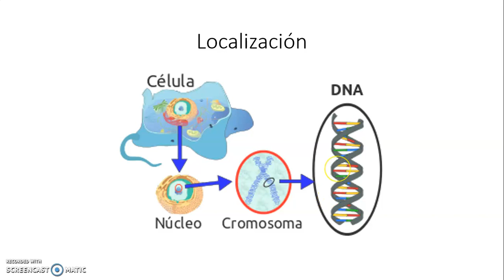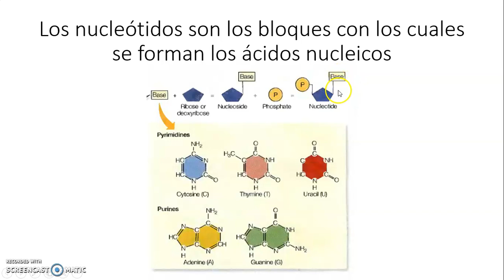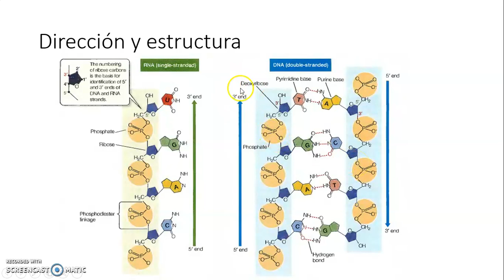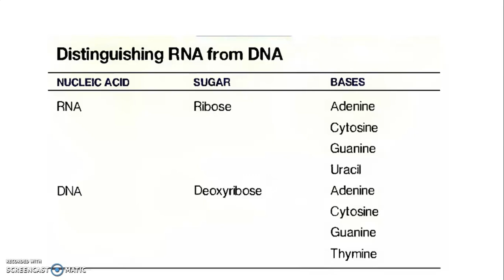Ácidos nucleicos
Cuarta clase
Biología de décimo
Evaluación: